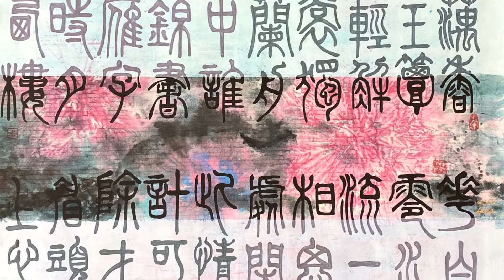LAISA Kunst und TCM Praxis